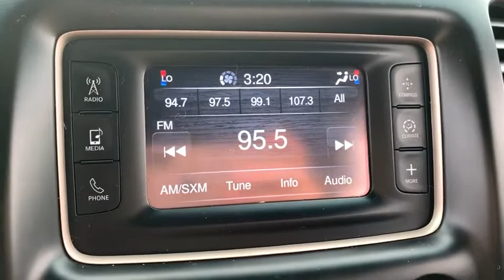2014 Jeep Grand_Cherokee Corpus Christi, Alice, Kingsville, Beeville, Mathis, TX EC466708V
Used 2014 Jeep Grand_Cherokee available in Corpus Christi, Texas at Chryselr Dodge Jeep RAM of Calallen. Servicing the Alice, Kingsville, Beeville, Mathis, TX area.

3688 IH 69 Access Rd

: FUEL EFFICIENT 25 MPG Hwy/17 MPG City! Heated Leather Seats Power Liftgate Heated Rear Seat Back-Up Camera TRANSMISSION: 8-SPEED AUTOMATIC (845R. QUICK ORDER PACKAGE 23H Aluminum Wheels ENGINE: 3.6L V6 24V VVT FLEX FUEL WHY BUY FROM US: Chrysler Dodge Jeep Ram of Calallen The other fun place to buy a car! OPTION PACKAGES: TRANSMISSION: 8-SPEED AUTOMATIC (845RE) (STD) QUICK ORDER PACKAGE 23H Engine: 3.6L V6 24V VVT Flex Fuel Transmission: 8-Speed Automatic (845RE) Cargo Compartment Cover 9 Amplified Speakers w/Subwoofer. EXPERTS REPORT: Edmunds.coms review says Off-road the Jeep Grand Cherokee is at the top of the mountain for its class. Trail obstacles and steep hills are easily dealt with regardless of which engine you choose. thanks to the advanced four-wheel-drive systems and the Jeeps generous ground clearance.. Fuel economy calculations based on original manufacturer data for trim engine configuration.